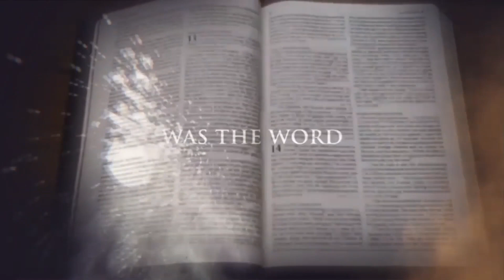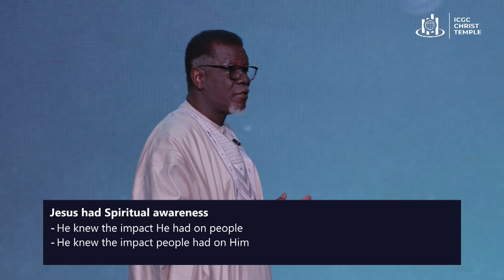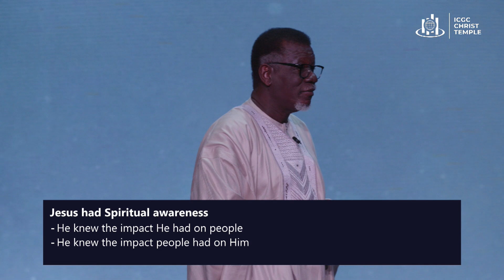Who Touched Me 2: Those Who Give Of Themselves | Pastor Mensa Otabiil